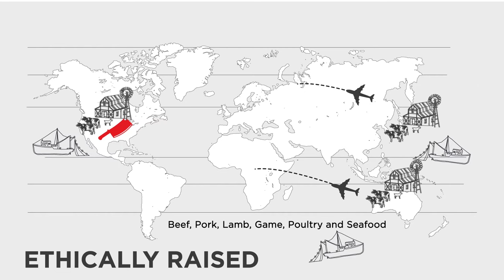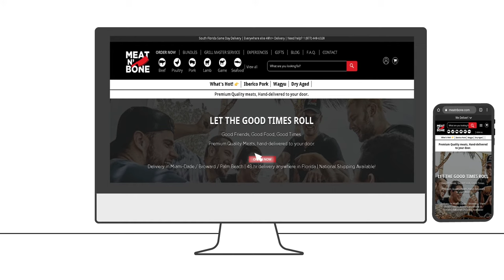What is Meat N' Bone?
Meat N' Bone is an online butcher shop that offers more than 300+ premium quality meats! We ship nationwide! We also have boutique shops and offer same day hand delivery in certain markets!